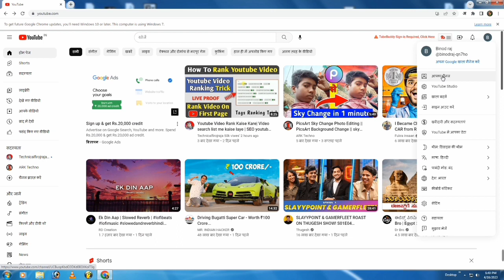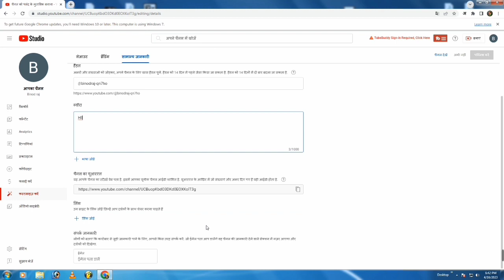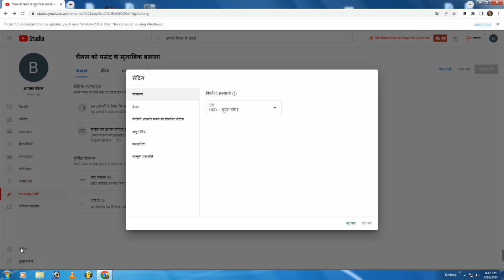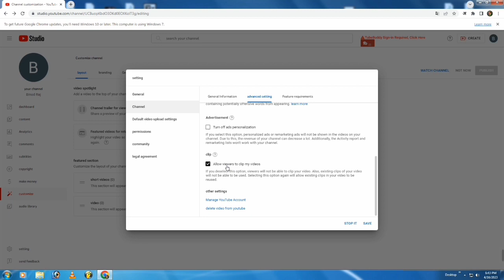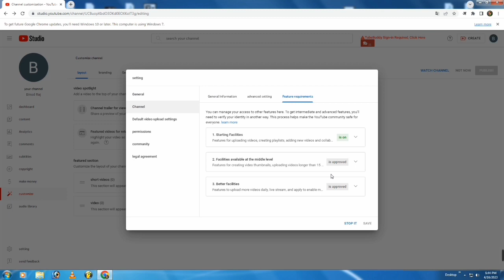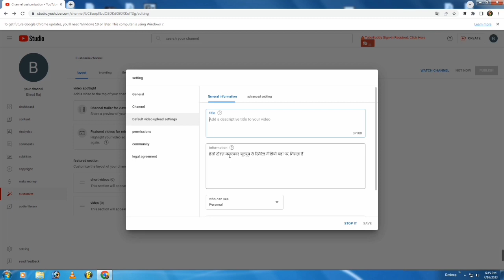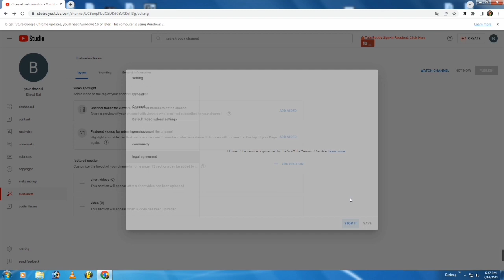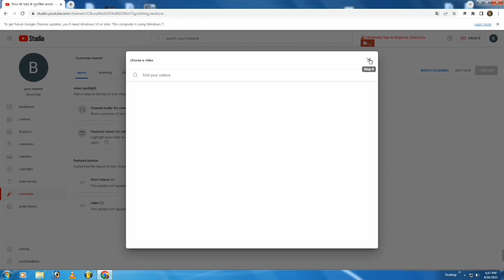Youtube चैनल kaise बनाएं | Channel Kaise Banaye YouTube/How to create YouTube channel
Youtube चैनल kaise  बनाएं   | Youtube Channel Kaise Banaye YouTube | How to create YouTube channel
Solve Quaris
your querles.